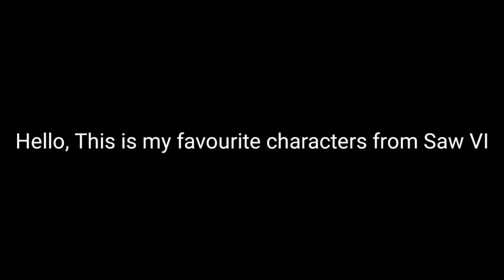My favourite characters from Saw VI